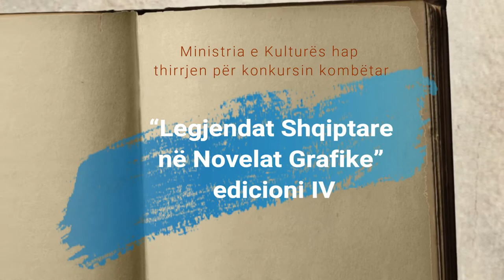Konkursi kombëtar “Legjendat Shqiptare në Novelat Grafike”, edicioni IV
Në vijim të promovimit dhe mbështetjes së trashëgimisë sonë kulturore, Ministria e Kulturës hap thirrjen për konkursin kombëtar “Legjendat Shqiptare në Novelat Grafike”, edicioni IV, një nismë novatore kjo, e kthyer tashmë në një traditë të suksesshme.

Ky aktivitet, i cili zhvillohet edhe në kuadrin e “Vitit Mbarëkombëtar të Gjergj Kastrioti-, Skënderbeut”, synon gjithëpërfshirjen e artistëve dhe krijuesve, sidomos atyre nxënës e studentë, në shprehjen artistike inovative të temave e subjekteve, frymëzuar nga trashëgimia, historia e identiteti ynë kulturor.